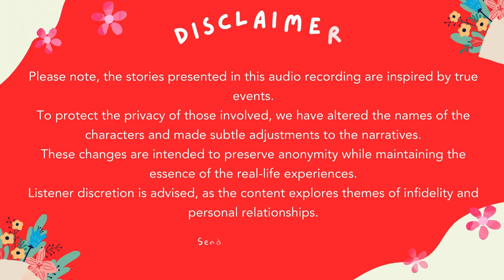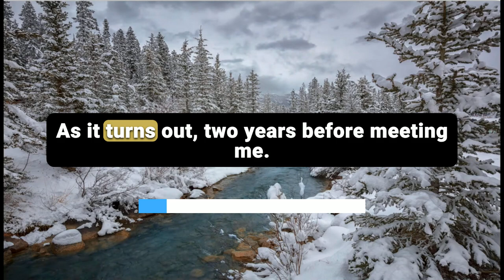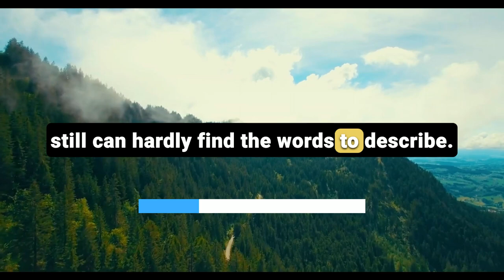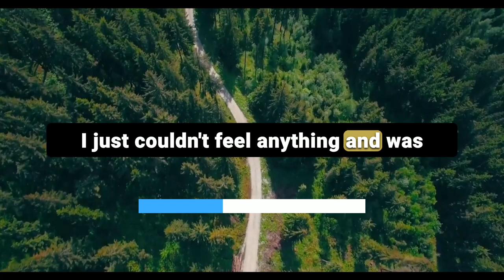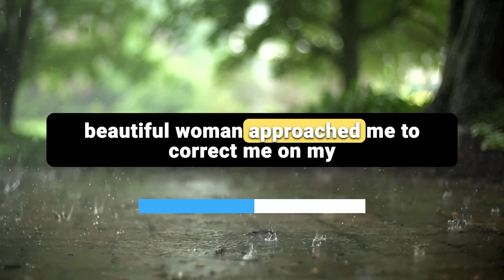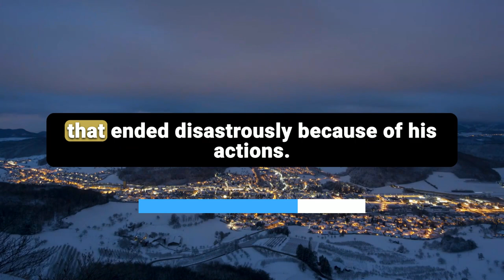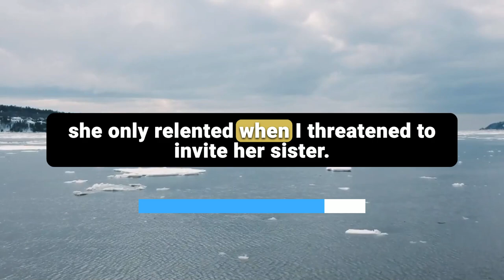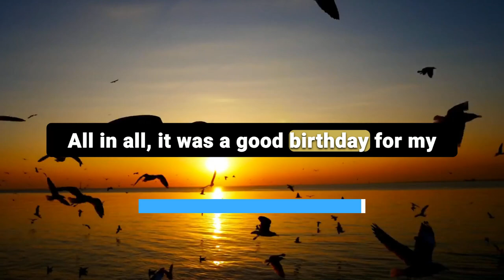My Cheating Ex-Wife Can’t Handle That I’ve Found New Love | Reddit Cheating Stories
In this emotional rollercoaster of audio story podcast "My Cheating Ex-Wife Can’t Handle That I’ve Found New Love," a man uncovers the shocking truth about his wife’s infidelity, leading him to a journey of heartbreak and self-discovery.
0:00 - Intro
0:08 - Main Story
8:50 - Update
This is one of those reddit cheating stories that captures the raw pain of betrayal. After noticing his wife's distant behavior, he learns she’s entangled in an abusive relationship with her ex-boyfriend.

Despite their attempts at counseling and the revelation that she’s pregnant with his child, the man’s resentment grows, ultimately leading him to leave in order to protect his own mental health. It's a nuclear revenge stories that resonates with many who've faced similar infidelity stories of betrayal.

Years later, the man rebuilds his life and finds happiness with a new fiancée. However, his ex-wife struggles to move on, persistently disrupting his life with constant reminders of their tumultuous past.

The cheaters revenge story delves deep into the complexities of empathy and the struggle to protect one’s own happiness while dealing with the emotional fallout from a cheating wife story. As listeners tune in to this reddit real voice, they’ll find themselves drawn into the intense emotional battles that ensue.

The tension reaches its peak during a tense birthday celebration for their son, where the man must navigate the complicated dynamics between his new love, his ex-wife, and his son.

This gripping tale highlights the painful consequences of broken trust, the impact of abusive relationships, and the challenges of moving forward after betrayal.

For those seeking reddit relationship advice or understanding the nuances of open relationships, this story offers a poignant look into the human heart's capacity for both love and pain.

Whether you're into secret audio stories, crazy cheating stories reddit, or just looking for insights on surviving infidelity, this narrative is sure to leave a lasting impression.